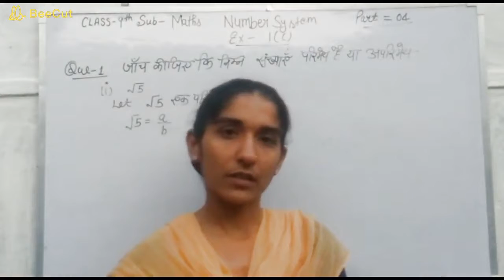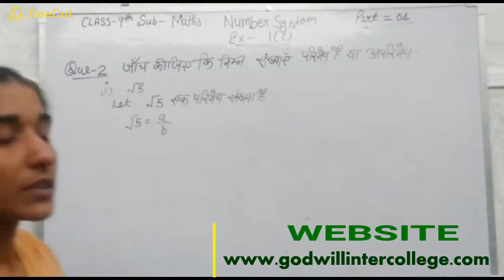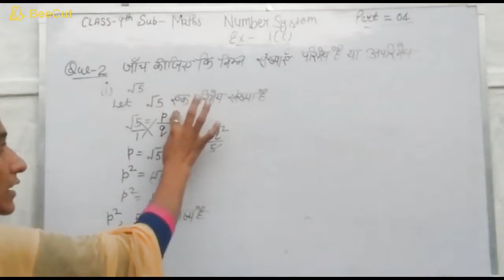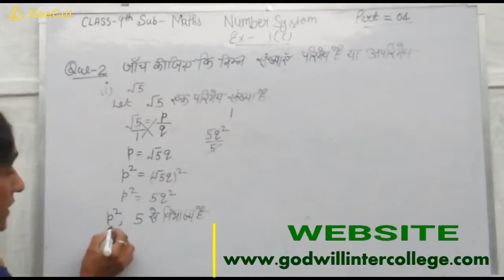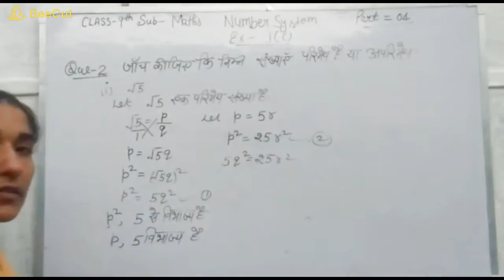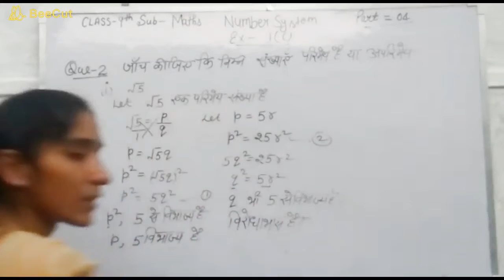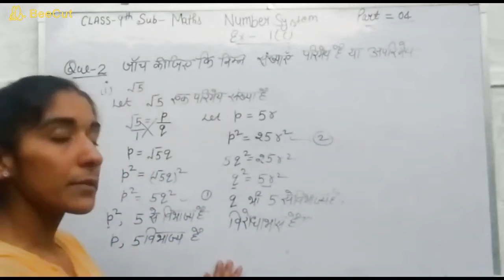CLASS - 9, MATHS, NUMBER SYSTEM, PART - 4